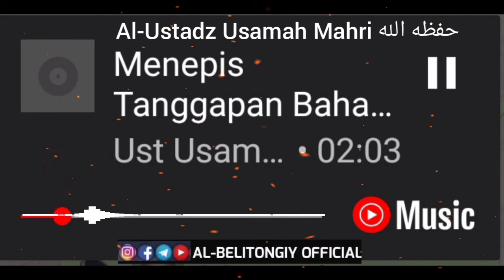AUDIO ALGHUROBA.🔈💽 Menepis Orang Yang Mulia Itu Hanya Serius & Tegang SajaUstadz Usamah Mahri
🔈💽 Menepis Tanggapan Bahawa Orang Yang Mulia Itu Hanya Serius & Tegang Saja

🎙Al-Ustadz Usamah Mahri حفظه الله
📥 Muat turun audio rakaman di bawah (0.5MB) - durasi [02:03]
 ll مجموعة طريق السلف ll